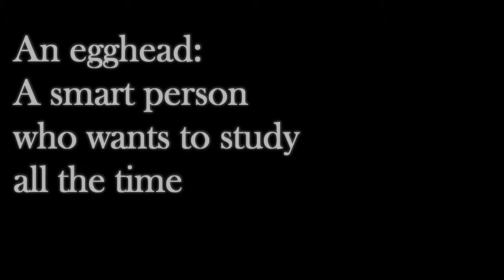Egghead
Центр "Инициатива" приглашает на курс английского языка с преподавателем из Канады